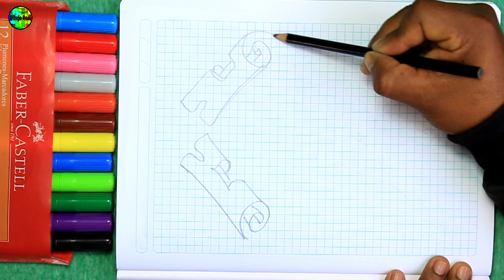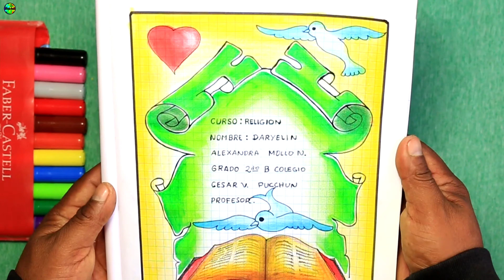COMO DIBUJAR CARATULA PARA RELIGION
Una forma de dibujar caratulas para cuaderno de Religión sencilla y rápida de hacer un dibujo de un pergamino en poco tiempo y de forma muy fácil con colores escolares y plumón Faber Castell. caratulas caratula pergaminos ▬▬▬▬▬▬▬▬▬▬▬▬▬▬▬▬▬▬▬▬▬▬▬▬▬▬▬▬▬▬▬▬▬▬▬▬▬▬ AQUÍ TIENES MÁS VÍDEOS QUE TE FALTA VER DE CANAL DE DIBUJO REAL
 👇 Mira aquí debajo 👇